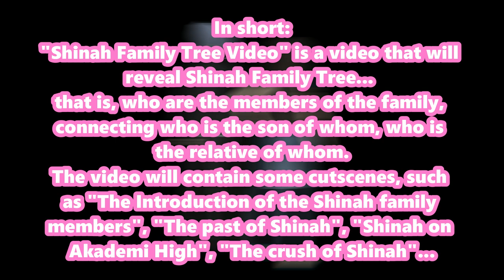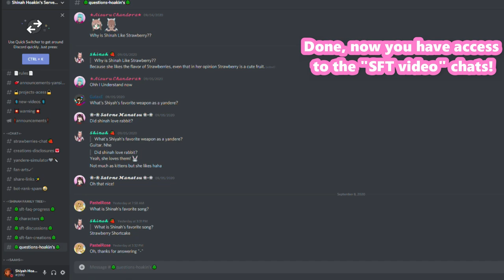Announcement + SFT Progress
Sorry for my bad "OSABA English"